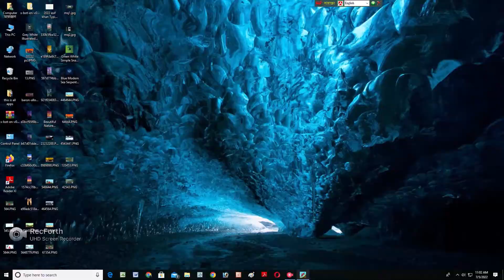Hill Climb Racing Unlocked ARENA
Hill Climb Racing Unlocked All Car
Hill Climb Racing Unlocked All STAGE

Hill Climb Racing CHOPPER AND JUNGLE
Hill Climb Racing Unlocked All VEHICLE